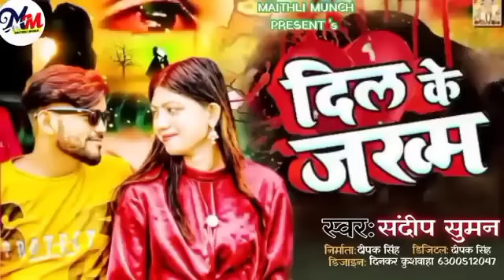Sandeep Suman Sad Song Birhni Jena Dil Mein Binhle ge || Sandeep Suman Bewafai jukebox songs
S#बंशीधर_चौधरी_का_दर्द_भरी_गजल andeep Suman Sad Song Birhni Jena Dil Mein Binhle ge || Sandeep Suman Bewafai jukebox songs